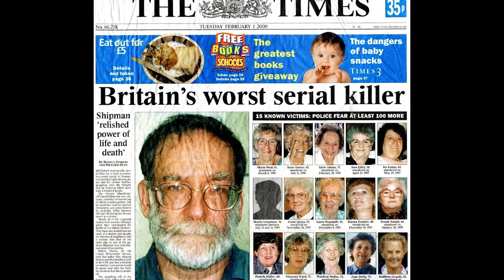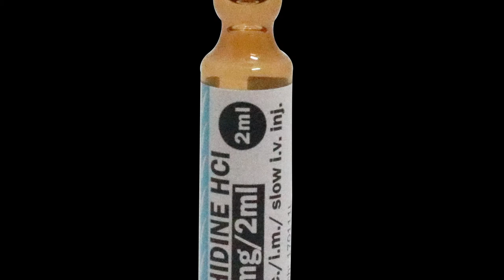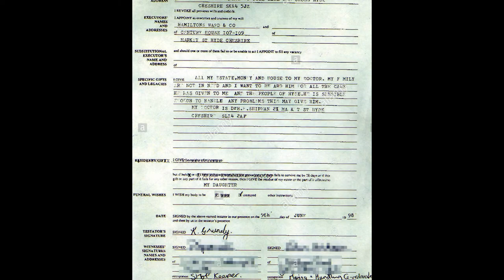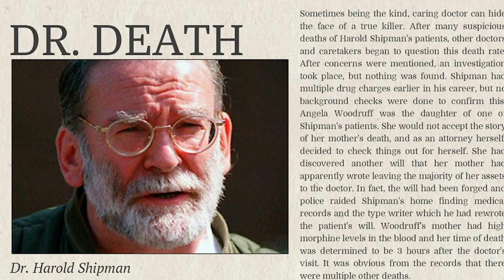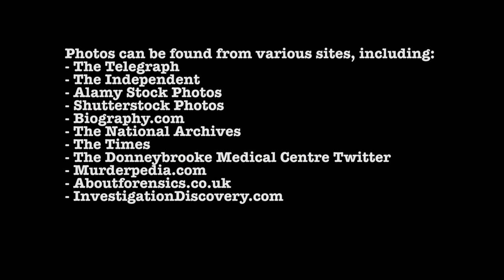Harold Shipman: A Mass Murderer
A short documentary film on Harold Shipman by Ursula Pate for Professor Steve Middleton's, Instructor of Mass Communication at Morehead State University, Feature in Documentary class.